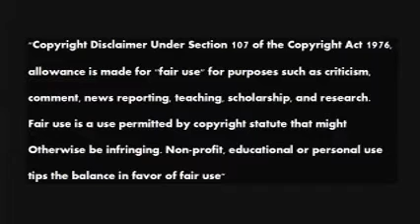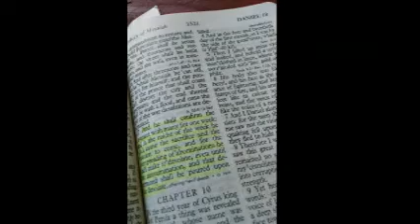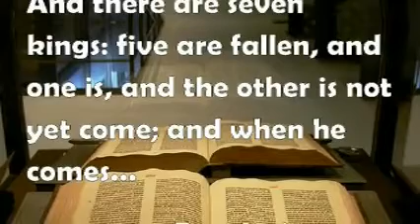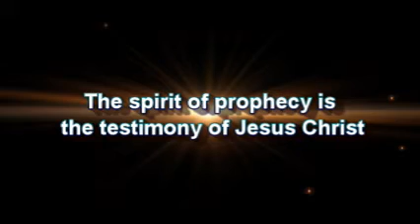Good Morning, Melody and Beth Ann Power Talks 20180406